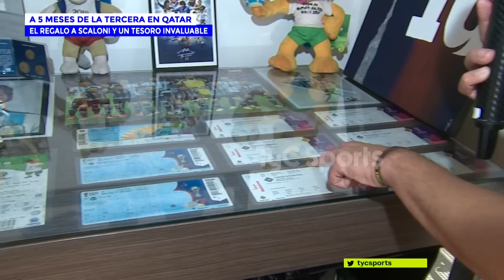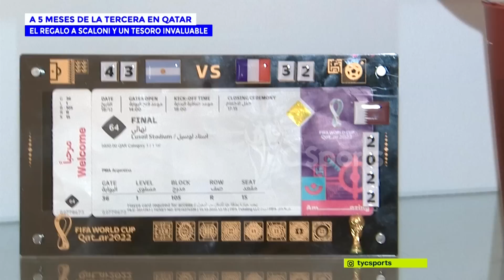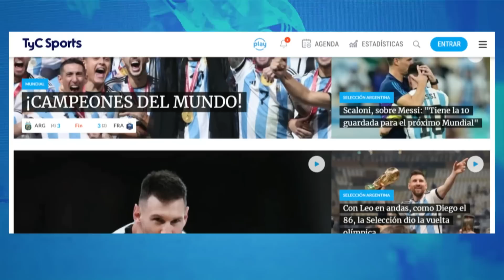HISTORIAS DE LA TERCERA: SCALONI Y SU GESTO CON UN HINCHA ARGENTINO LUEGO DE GANAR EL MUNDIAL ⚽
A cinco meses de la obtención de la Copa del Mundo en Qatar, un hincha argentino mostró el insólito regalo que recibió en medio de los festejos, por parte del entrenador Lionel Scaloni. En una charla mano a mano con TyC Sports, narró como se dio ese encuentro y dónde guarda hoy en día esa reliquia.